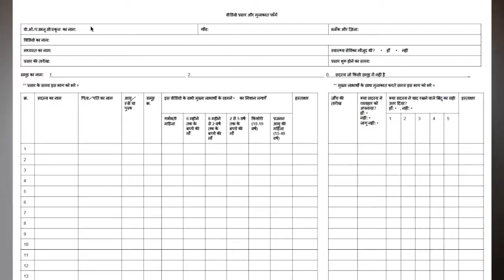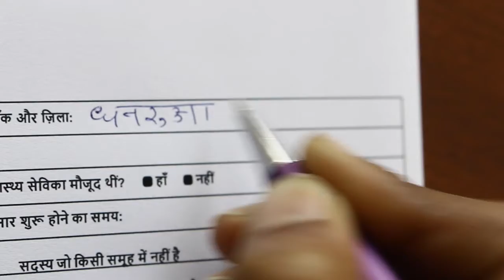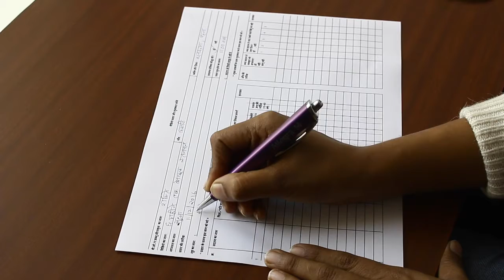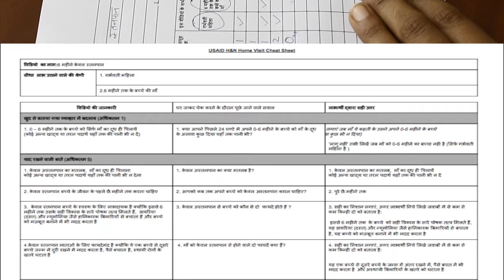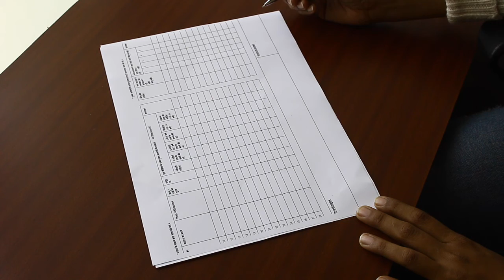वीडियो प्रसार और मुलाकात फ़ॉर्म (Health and Nutrition Form)